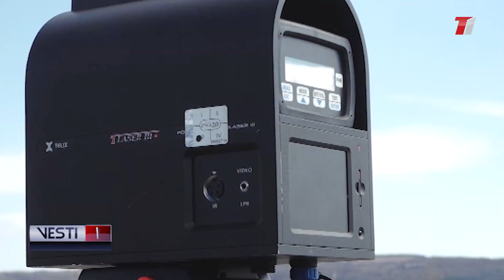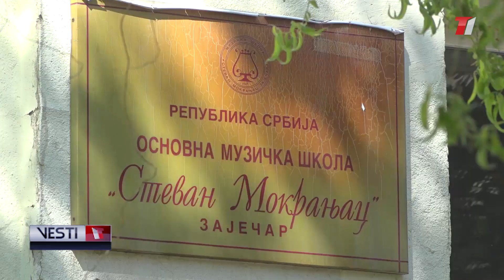VESTI T1 za 04.03.2023.